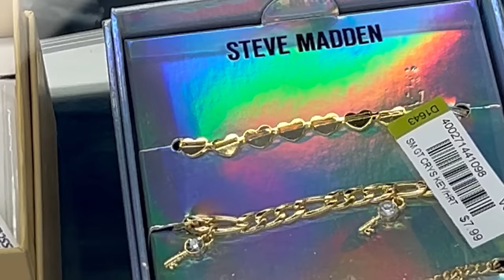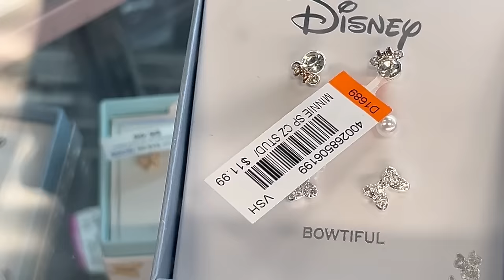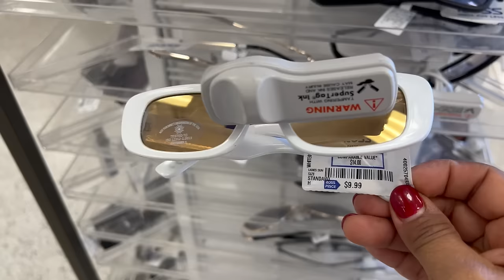Relajante Visita A ROSS‼️ Ahorrando En Las Marcas Que Nos Gustan🥰